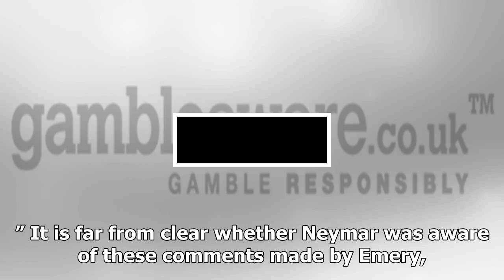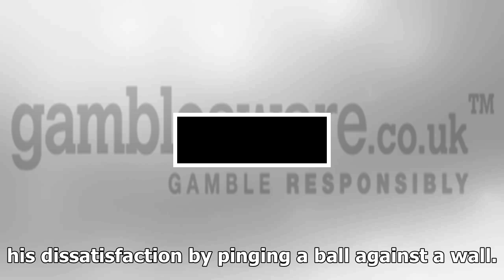Neymar & unai emery in psg training ground bust up By News Today